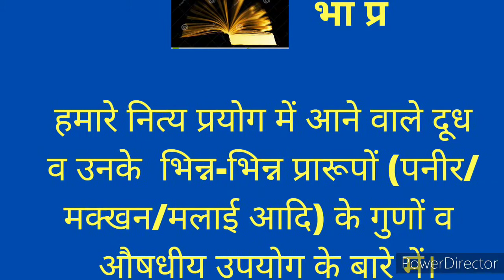शुभ प्रभात मित्रों, आज (१३/०२/२१) का सुविचार। दूध के भिन्न प्रारूप ( मक्खन/ पनीर आदि) के गुण, उपयोग।